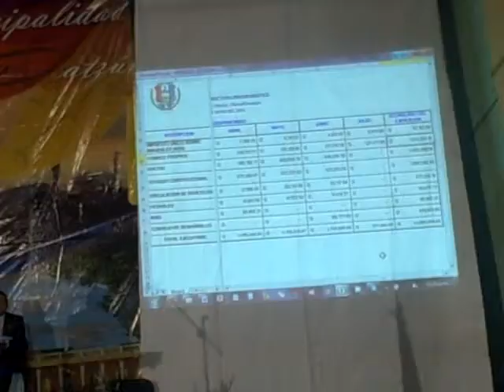Presentación Director DAFIM Edson Juárez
Patzún, Presentación Director DAFIM Edson Juárez en la actividad de Rendición de Cuentas, informe de ingresos y egresos